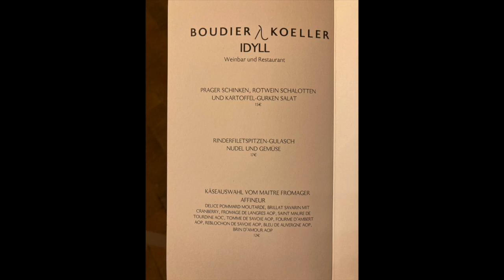Invitation, LEININGERLAND BAND feat. Nicolai Pfisterer, Alexander Schindler, Johannes Alisch, Martin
Invitation composed by Bronislaw Kaper & Paul Francis Webster.
98. LEININGERLAND BAND am Freitag, 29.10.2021, 20 Uhr, BoudierKoeller, im Jazzkeller der Festscheune

ERSTMALS IN DIESER GRANDIOSEN BESETZUNG:
Nicolai Pfisterer, Saxophon
Dr. Alexander Schindler, Piano
Johannes Alisch, Kontrabass
Uwe Martin, Schlagzeug

BoudierKoeller – im Jazzkeller der Festscheune
Hauptstraße 19 · 67294 Stetten vor dem Donnersberg

Jazz live ab 20 Uhr, Eintritt frei.

HÄ oder RÄTSEL ÜBER RÄTSEL:
Das war ein merkwürdiger Abend. Aber schön.
Im Publikum saßen nur ACHT (8) Menschen. Aber sehr nette und enthusiastische.
Reserviert hatten fast 40.
Und auch an anderen Stellen des Anwesens kam nicht die erwartete Gästeschar:
Ein Bus erreichte BoudierKoeller nicht und ALLE Hotelgäste wurden vermisst.
HÄ?
Wir hatten schon die gruselige Befürchtung, dass die Welt außerhalb Stettens gar nicht mehr existierte ... so war es nicht, aber rätselhaft blieb das für uns alle.

Die Stimmung war trotzdem grandios. The LEININGERLAND BAND spielt für 8 genau so gern wie für 108.

Die nächsten Konzerte dort waren stets gut besucht, sogar ausreserviert.

Recorded and edited by Uwe Martin. Photos and Videos by Birgit Lampert. Thank you again, Birgit!

The LEININGERLAND BAND spielt jeden letzten Freitag im Monat Jazz live.

Eintritt frei!

Musik ist das Echo des Urknalls.

Sie bringt ihre Zeit und ihren Raum selbst mit.

Deshalb darf es scheppern.

Music is the echo of the Big Bang.

It brings along its own time and space.

That's why it may clank.

»Die Leiningerland Band ist ein Musikprojekt von Uwe Martin, das seit 2012 regelmäßig an jedem letzten Freitag im Monat an mehreren Standorten im Leiningerland kostenlose Jazz-Konzerte gibt. Die Besetzung der Band wechselt von Auftritt zu Auftritt. Die Gäste, allesamt professionelle Musiker, lernen sich ohne vorherige Probe oft erst durch das Improvisieren über Jazz- und Fusion-Klassiker kennen; das Publikum erlebt diesen immer neuen Prozess jedes Mal als Premiere. Der Schlagzeuger legt über die Musik seiner Gäste einen "immer gleichen Lärm", sorgt damit für Kontinuität und gibt dem Bandprojekt, in dem im Lauf der Zeit über 60 Musiker spielten, den typischen Sound. Über 400 Aufnahmen sind inzwischen auf YouTube zu finden.«

»Es darf scheppern (...) Ursuppenorgelpunkt (...)«
»Schnell ist das Publikum gebannt. Das Spiel Uwe Martins ist von seiner Vorliebe für die Cymbals geprägt und hat Wiedererkennungswert.«
Jens Wehn, Badische Neueste Nachrichten BNN, 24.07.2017

»Zuweilen wirkte die Herangehensweise, als würde man die Lieder in ihre Einzelteile zerlegen, um sie anschließend wieder zusammenzusetzen.«
Dennis Dirigo, WO! 01 2020
Über den dekonstruktivistischen Ansatz der Leiningerland Band schrieb die RHEINPFALZ schon 2013.

»Manchmal ist es am besten, wenn die Band, die da gerade spielt, im eigentlichen Sinn gar keine Band ist, sondern vielmehr ein Projekt. In diesem Fall das spezielle Projekt des Uwe Martin.«
Jörg Schifferstein, DIE RHEINPFALZ, 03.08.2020

»An wechselnden Spielorten und mit wechselnden Besetzungen zelebriert Schlagzeuger Uwe Martin den Jazz - immer wieder neu, immer wieder hörenswert.«
Jörg Schifferstein, DIE RHEINPFALZ, 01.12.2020

»Martin und Co. sind bekannt dafür, Fremdkompositionen bis auf ihr Skelett zu zerlegen und anschließend, mit eigenen Ideen und Improvisationen angereichert, neu aufzubauen.«
Hans Kraus, DIE RHEINPFALZ, 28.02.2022

»Die Leiningerland Band gönnt sich keine Komfortzone.«
Martin Pfeifer muss es wissen; der Bassist war bereits zwölf Mal in der Besetzung.